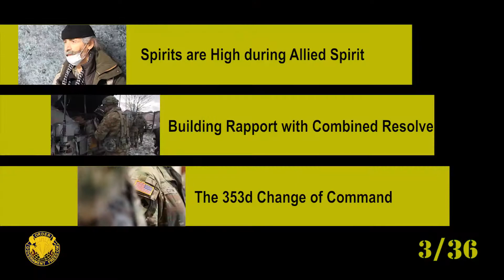3/53 Wrap Up, March 2022 Ed.